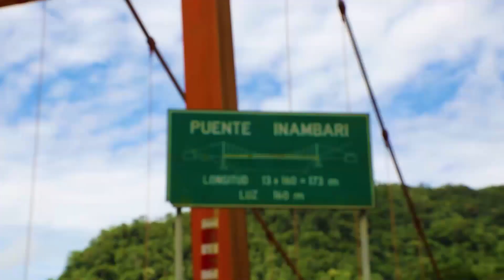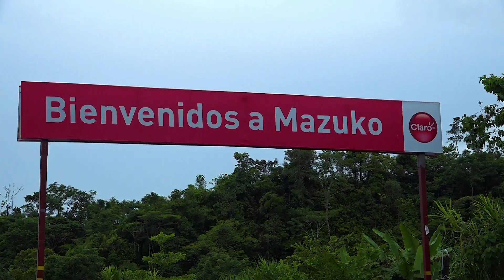Inambari, I parte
hermoso lugar que ofrece muchos atractivos turísticos, visita Mazuko, capital de Inambari.